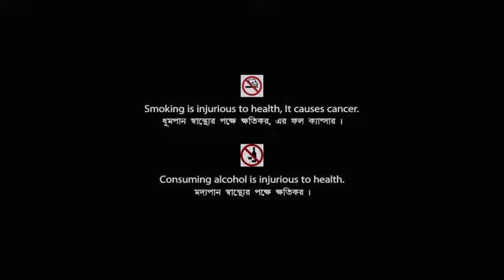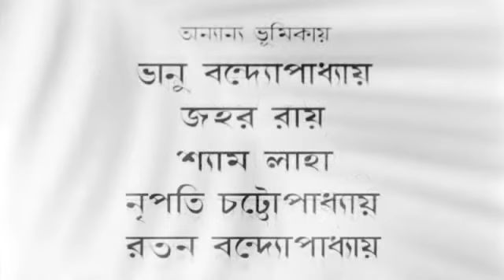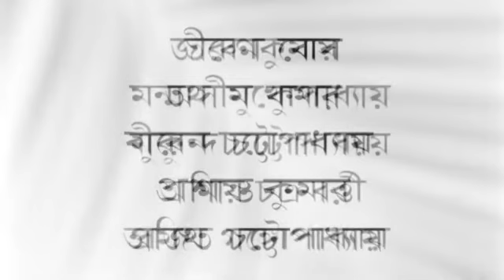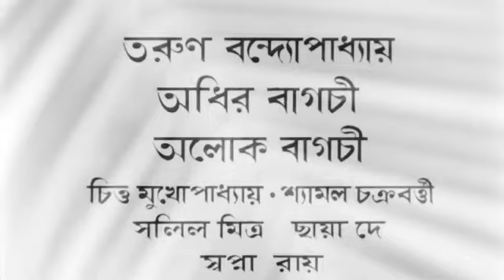Antony Firingee (এন্টনী ফিরিঙ্গী ১৯৬৭) শ্রেষ্ঠাংশে উত্তম কুমার, তনুজা, ও ললিতা চট্টোপাধ্যায়.....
এন্টনী ফিরিঙ্গী সুনীল বন্দোপাধ্যায় পরিচালিত ১৯৬৭ সালের ভারতীয় জীবনীনির্ভর সঙ্গীতধর্মী নাট্য চলচ্চিত্র। এতে নাম ভূমিকায় অভিনয় করেছেন উত্তম কুমার এবং তার বিপরীতে অভিনয় করেছেন তনুজা। এটি পর্তুগিজ বংশোদ্ভূত বাংলা ভাষার লোক কবি এন্টনী ফিরিঙ্গীর জীবনের উপর ভিত্তি করে নির্মিত চলচ্চিত্র। এন্টনী ফিরিঙ্গী একজন পর্তুগিজ ভারতীয় বাংলা ভাষার কবি ও সঙ্গীতজ্ঞ, যিনি নিরুপমার প্রেমে পড়েন। নিরুপমা তার নিজের জীবনের বিষাদময় ঘটনা প্রকাশপূর্বক তাকে বিয়ে করতে রাজি হন। কিন্তু এন্টনীর খ্যাতিও তাদের সমাজচ্যুত হওয়া থেকে রক্ষা করতে পারেনি এবং তাদের জীবনে পুনরায় দুঃখ নেমে আসে।